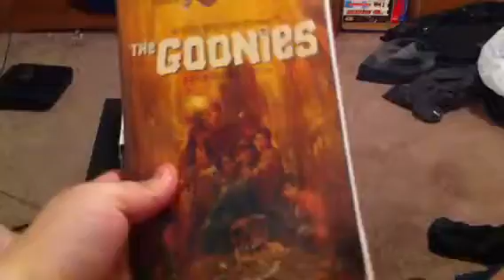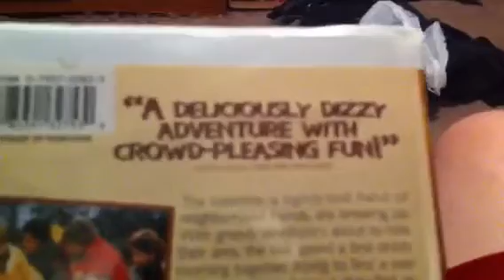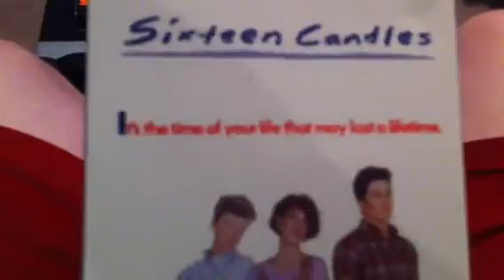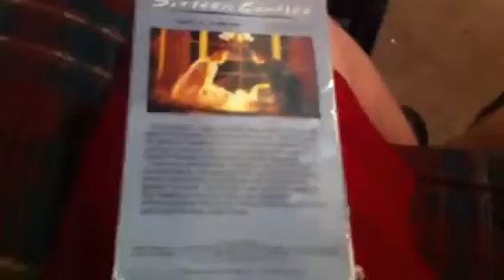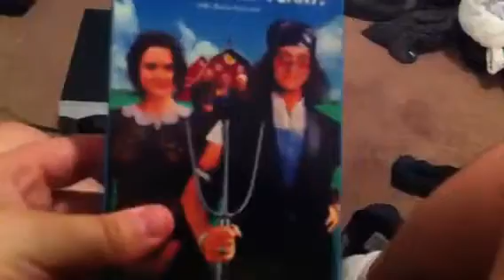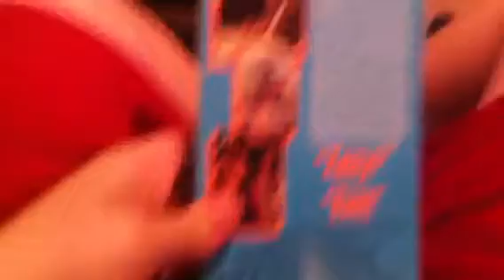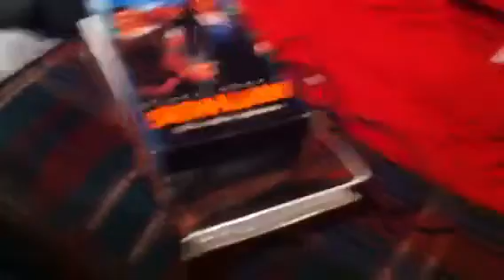VHS Update - 7/20/2013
I got 3 VHS tapes at Salvation Army today!!! I also show you my awesome shirt!!! Hope you all enjoy!!!